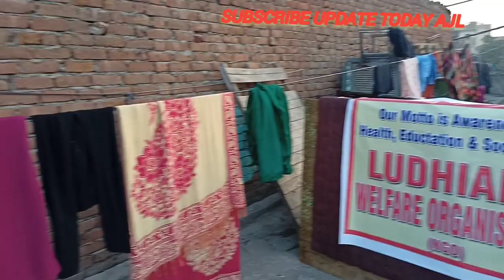दूसरो को पढ़ाना सिखाना ही सच्चा धर्म है Ludhiana Welfare Organization | Awareness Health & Education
To help others to love others to respect others is true humanity, it is patriotism, a sign of a good citizen.
It is 1 percent of philanthropists & 99 percent of Indians are money-minded, cheaters. Result of 75 years, India is underdeveloped.